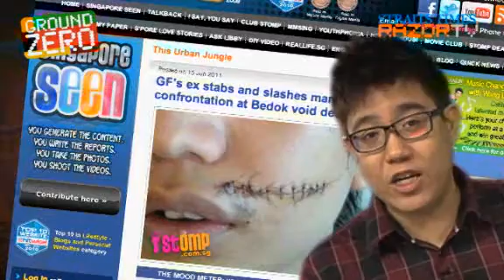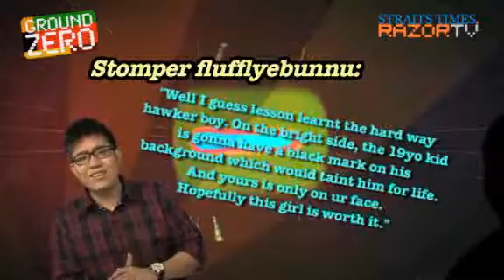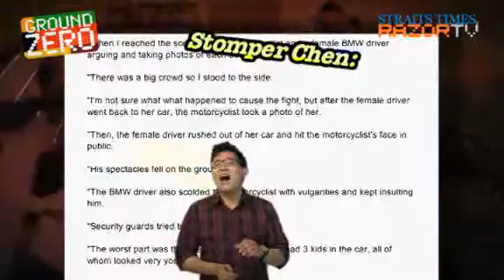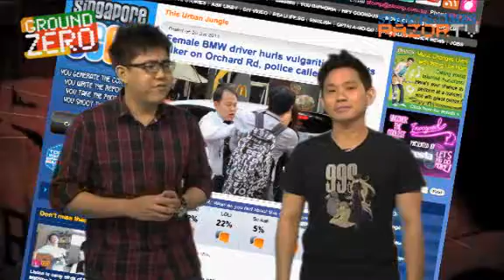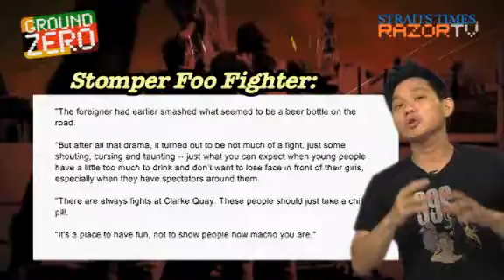Whack first, talk later?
Are Singaporeans inherently violent? We look at 3 separate incidents involving a jealous ex-boyfriend, one cheeky tourist and one violent mother.